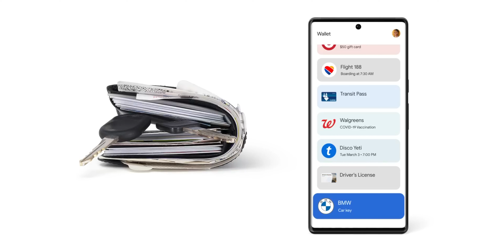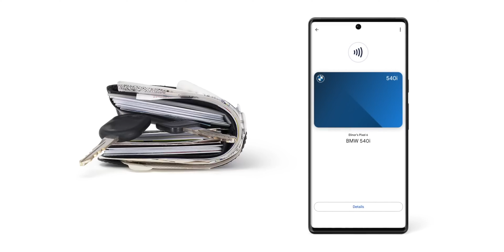Google Pay เปิดบริการแล้ว!! ชีวิตเราอาจจะสะดวกขึ้น..!? | อาตี๋รีวิว EP.1196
Google Pay ได้เปิดบริการในไทยแล้ว มันคืออะไร จะช่วยชีวิตเราให้ดียังไง ไปดูกันฮะ~~